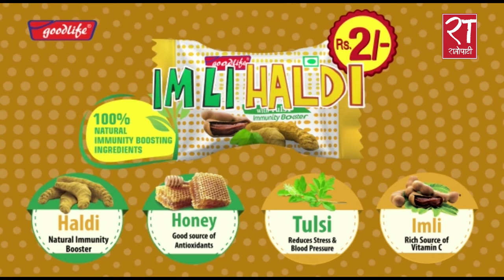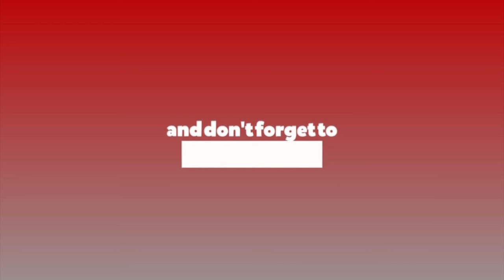‘पार्टी हाटबजार जस्तो बन्न हामी कुनै हालतमा दिदैँनौ’